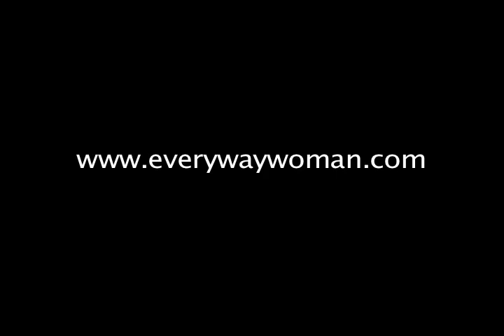Faux Fur Invogue Affair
Every Way Woman InVogue Affair: Natasha Johnson share her secrets for looking good in faux fur.